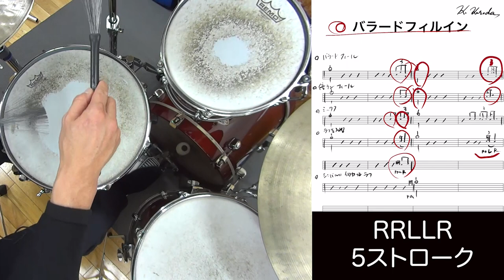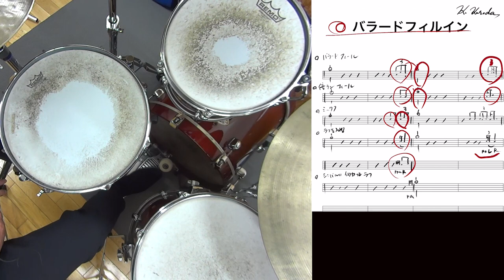バラードフィルイン集 【ジャズドラム講座】jazz ballard fill ins for drummer.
ジャズバラードで
フィルインを作る時の
ポイントを解説しました
バイテンへのスイッチが
ポイントになります！

【参考動画】
バイテンフィール

バラードフィルイン集
jazz ballard fill ins for drummer.